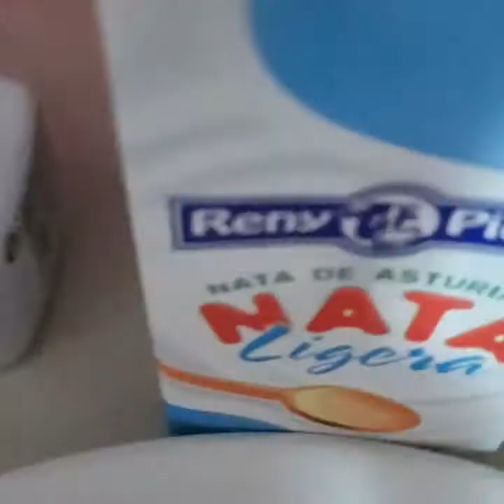Creamy chicken and sausage / ILAIZZA Dulla Team ILAIZZA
creamy chicken and sausage

Ingredients :
chicken  strips
sausage
macaroni
chicken  powder
salt and  pepper
milk
cream (nata para cocinar)